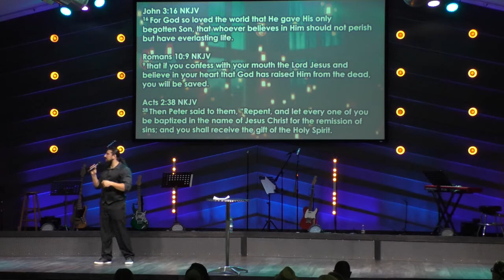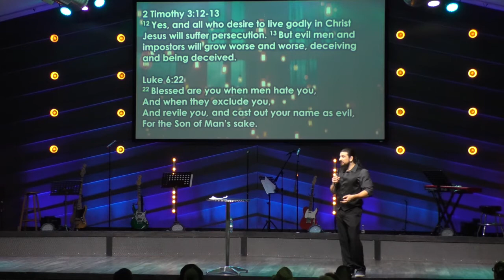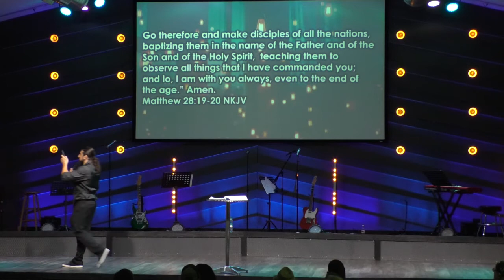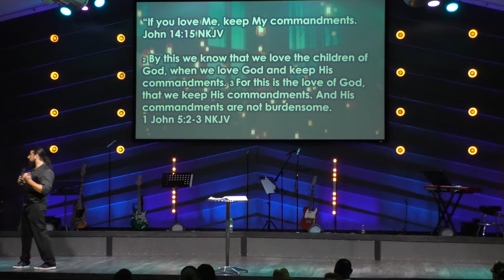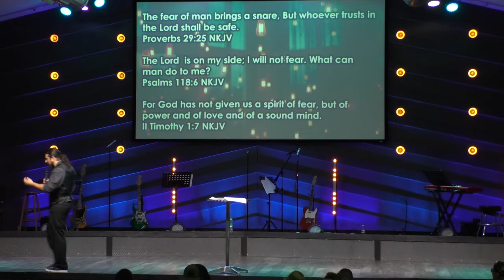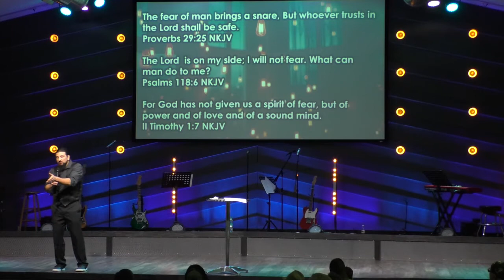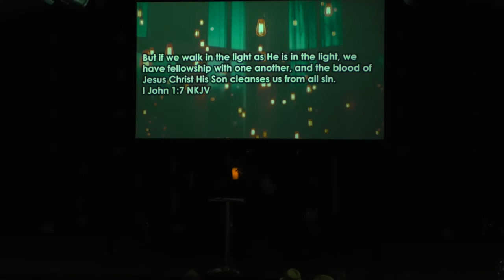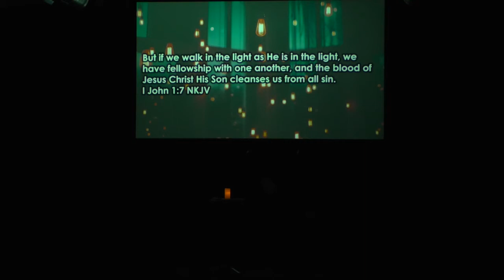Intentional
Michael Eskenazi
Elevate Church
Lincoln NE